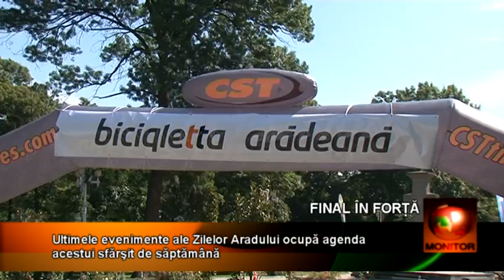PROGRAM ZILELE ARADULUI 22 08 beta